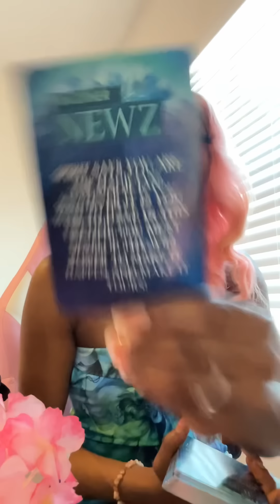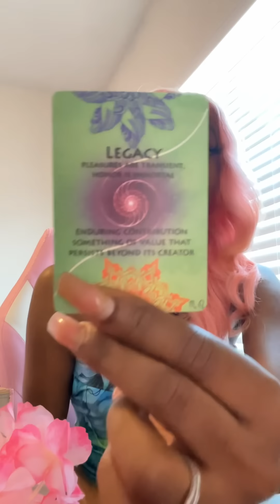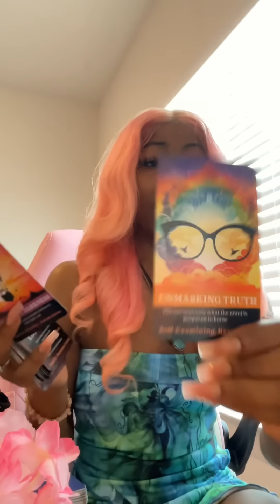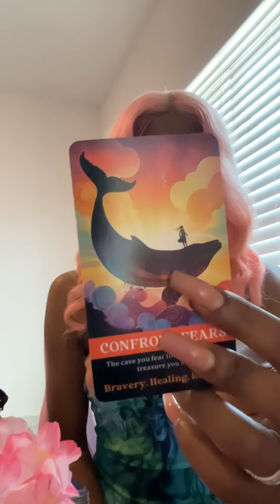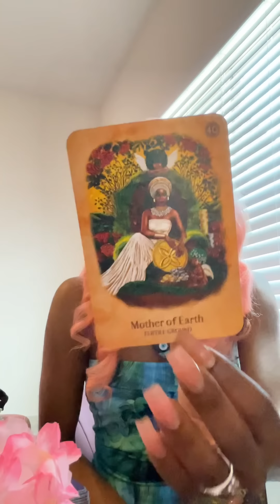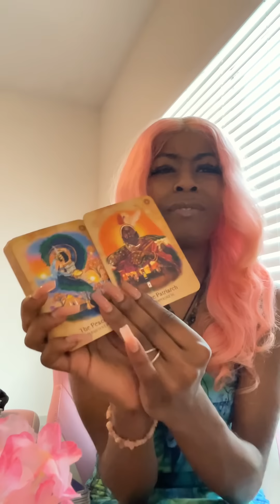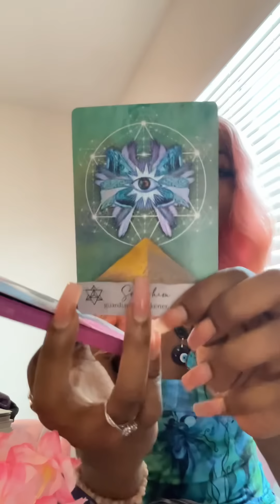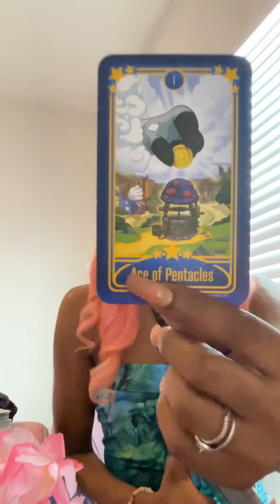CHOSEN 1, 4 this path, LEGACY & purpose! Forgiveness is 🔑 4 Deliverance, Healing and rewards😇